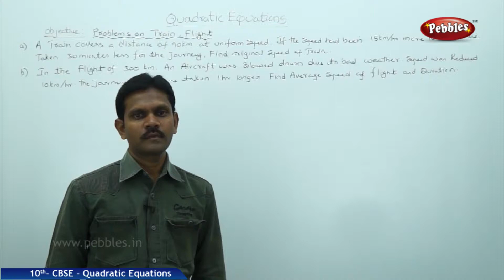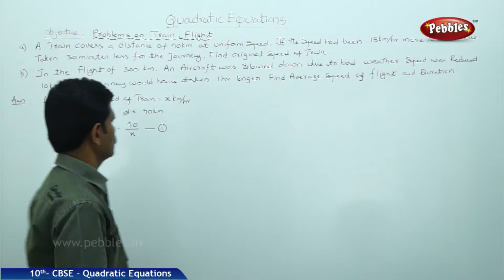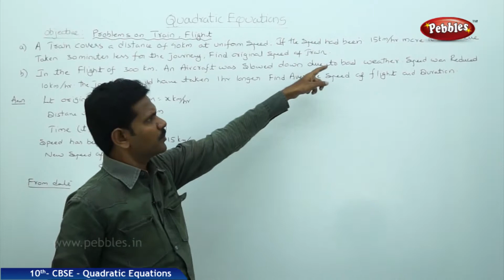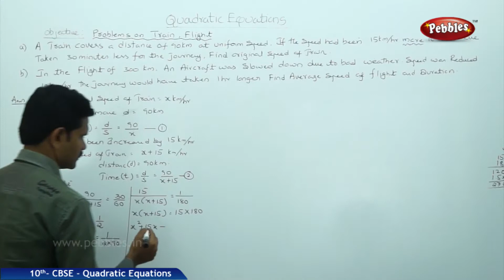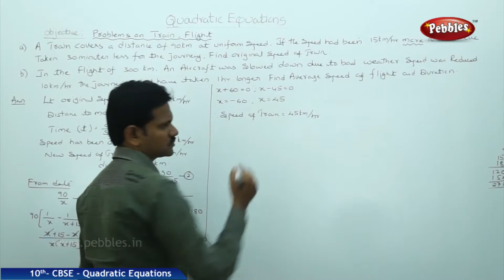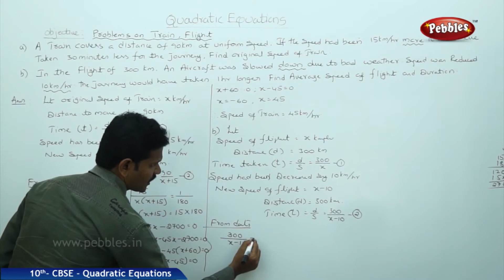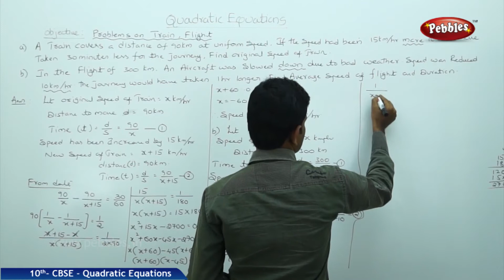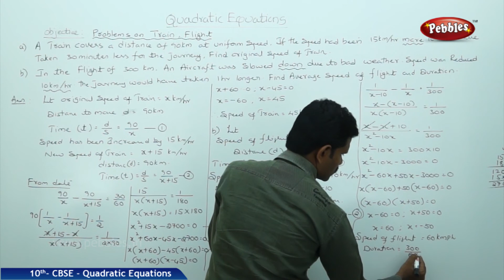Find Original Average of Speed? | Quadratic Equations | Mathematics | CBSE Class 10